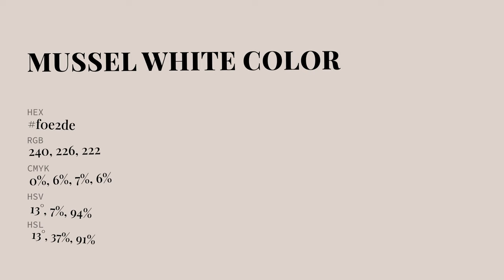Mussel White color f0e2de hex Cool Red color f0e2de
What color is Mussel White ? f0e2de hex, Cool Red color f0e2de

Hex f0e2de Color Code is also known as Mussel White color

Hex f0e2de Color code in RGB color code model is created after adding 94.12% red color, 88.63% green color and 87.06% blue color.
Hex f0e2de Color code in CMYK color (process color) code model is generated after subtraction of 0% cyan, 06% magenta, 08% yellow, 06% black.